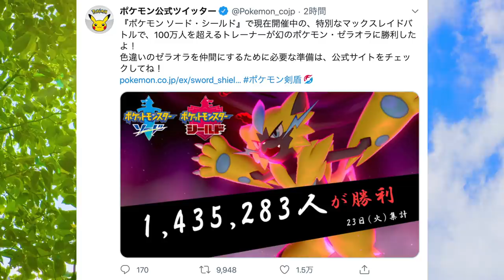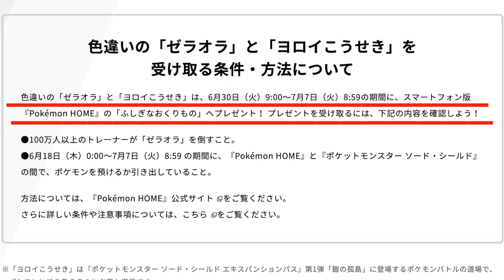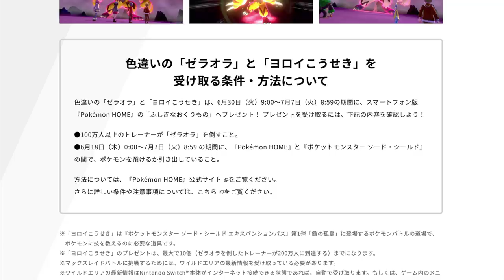【緊急速報】幻のポケモン「色違いゼラオラ」と「ヨロイこうせき」の配布が正式決定！プレゼントの受け取り方・配布日を解説！【鎧の孤島/ポケモン剣盾有料DLC】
ゼラオラの受け取り方の参考になる御三家の動画はこちら↓

もっと戦った人への報酬があっても良さそうな気もしますけどね。倒した回数につき報酬を増やすとか、私としては1回しか倒してないのでほぼフリーライダーみたいなもんです！！

▼ED曲提供
バーチャル○チンポッティ